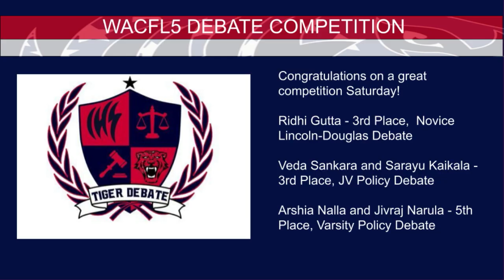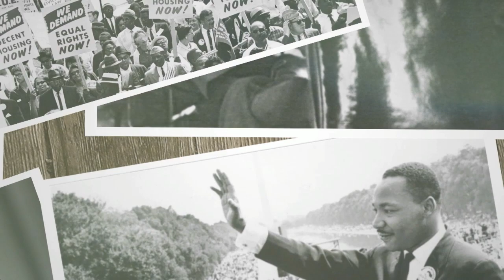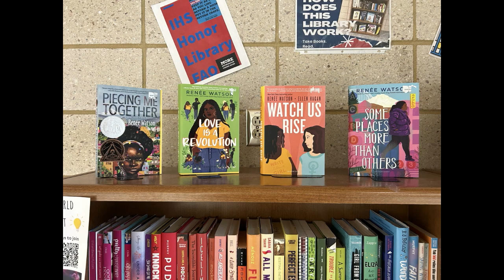Indy Nation News 2/5/24 - "SICK INTERVIEW"